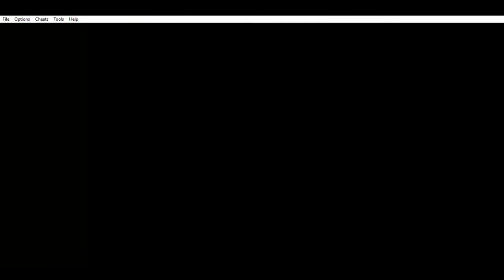Guía pokémon verde hoja y rojo fuego parte 7 | bono de bici en ciudad carmín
Guía pokémon verde hoja y rojo fuego parte 7  | bono de bici en ciudad carmín. hoy jugaremos pokémon verde hoja y rojo fuego la cual es la parte 7 donde conseguiremos llegar a ciudad carmín en la cual se encuentra el tercer líder de gimnasio, la entrada al SS. ANNE, la entrada dela cueva diglet, en este video exploraremos un poco la cueva diglet, investigaremos la ciudad por completo y nos enfrentaremos a unos cuantos entrenadores y subiremos de nivel, ademas de eso conseguiremos excavar la cual se la enseñaremos a nuestro querido pokemon tipo tierra eso y muchas mas aventuras nos esperan en es te video y recuerden que es la Guía pokémon verde hoja y rojo fuego parte 7 en el cual conseguiremos el bono de bici en ciudad carmín.